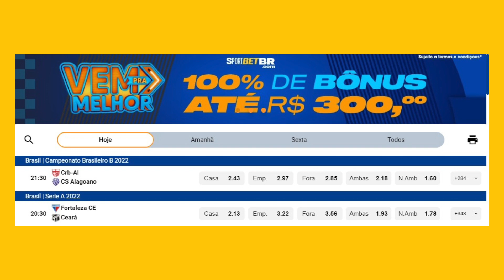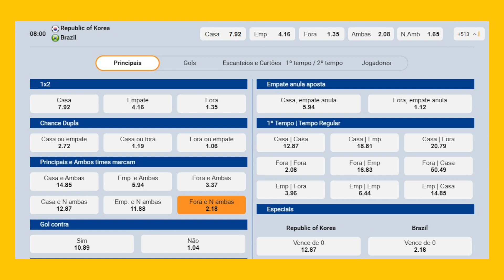DE LA CRUZ: AMIGO CRAVA FUTURO! GOLEIRO DO FLU NO SP? FLA: MONTIEL E PLATA; REFORÇO VERDE; RABELLO +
Tem link do parceiro no comentário fixo! Clica lá!
- Velho conhecido de Nicolas de la Cruz fala sobre o futuro do craque do River
- Marcos Felipe, do Fluminense, pode ir pro São Paulo? Julio Casares responde
- Fla tem chance de contratar Montiel e Gonzalo Plata?
- Palmeiras e River disputam mais um reforço
- Novidades sobre Igor Rabello, Galo e SP
- Kaiky, do Santos, na mira do Porto
E mais!